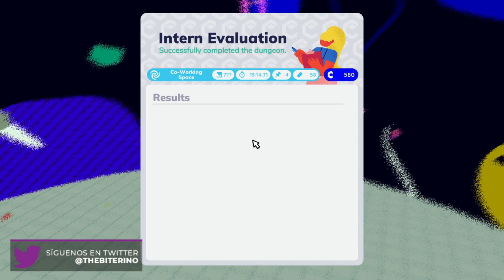GOING UNDER | PARTE #6 | MARV | LET'S PLAY/WALKTHROUGH/PLAYTHROUGH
Going Under es un juego de mazmorras en el que explorarás las ruinas malditas de pymes tecnológicas fallidas. Como becario sin paga en la ciudad de Neo-Cascadia, empuñarás materiales de oficina mientras te abres paso a través de las poco convencionales mazmorras procedurales que hay bajo tu empresa.

Si te agrada mi contenido y quieres hacer un donativo para el canal puedes clickear

Accesorios que utilizo en todos mis videos:

- Microfono: Blue Yeti
- Brazo de micrófono: Takstar ST-6
- Filtro de micrófono: ROK-IT RI Popfilter
- Teclado: RedDragon Kumara K552
- Mousepad: SteelSeries Qck 320x270 mm
- Mouse: Redragon Dagger
- Headset: Redragon Lamia H320 RGB 7.1
- Headset Stand: Redragon Lamia H320 Stand
- Monitor: Samsung 22' B300

Mi PC:

Microprocesador: AMD RYZEN 2700X 4.3 Ghz AM4
Motherboard: Gigabyte GA-AB350-Gaming 3
Tarjeta gráfica: MSI ARMOR GTX 1060 3GB
Memorias RAM: Kingston HyperX DDR4 2400Mhz 2x8GB
Gabinete: Corsair Carbide 100R Mid Tower
Fuente de alimentación: Corsair CX750M 80+ Bronze
Discos: Kingston SSD A400 240GB | Western Digital Blue 500GB 7200RPM